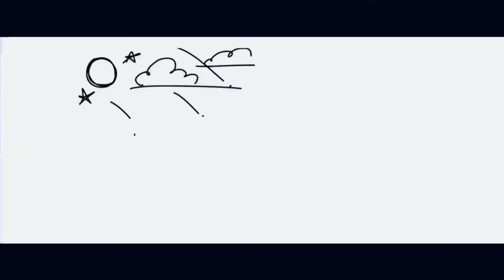Eta Aquiriids Meteor Shower || Go pro nightlapse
Have not had the chance to get a video of a good meteor shower in a while. This one was at about 20 meteors per hour. Not too bad though